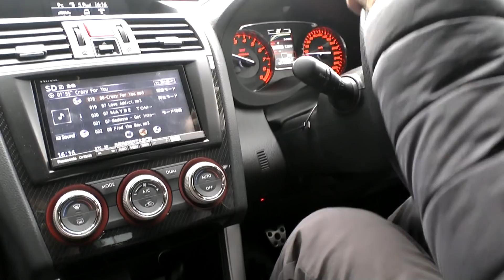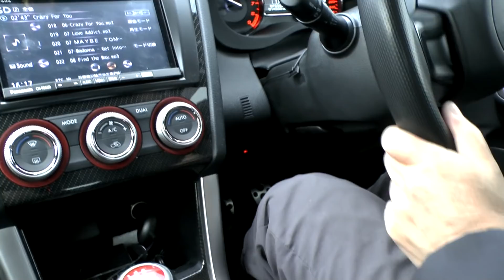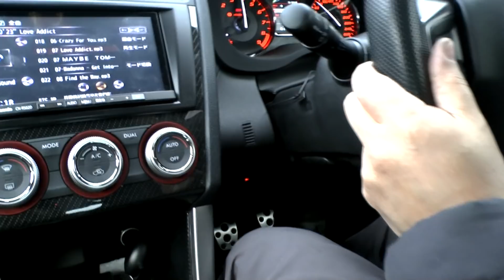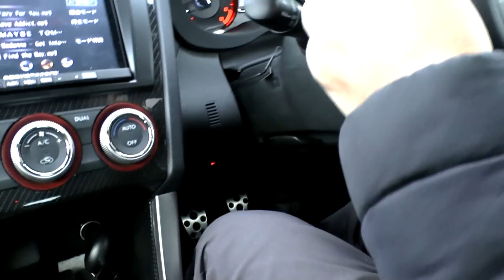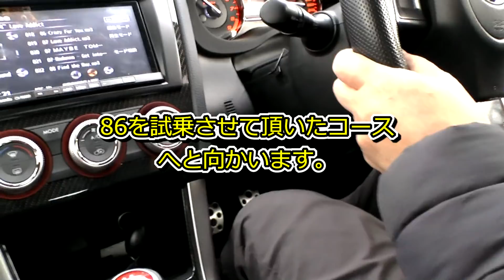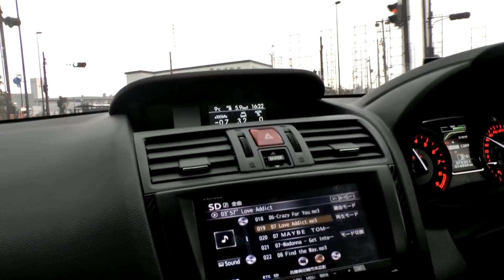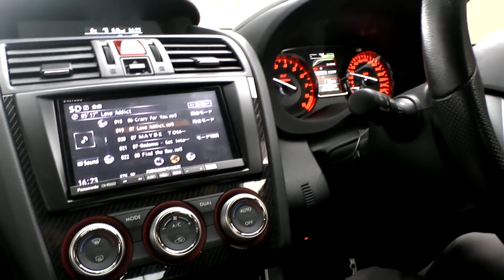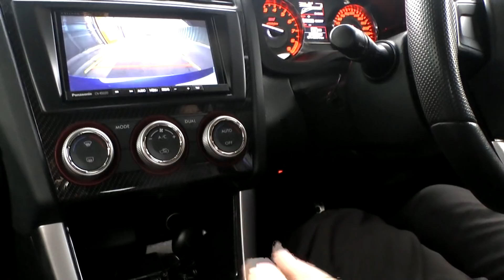ブレーキパッド交換後の慣らし運転(当たり付け)を解説して頂きました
WRXのブレーキパッドをエンドレスのSSMに交換していただいたので、交換直後はブレーキが効かないので当たりつけを「bad マックさん」に解説&教えて頂いた動画です。